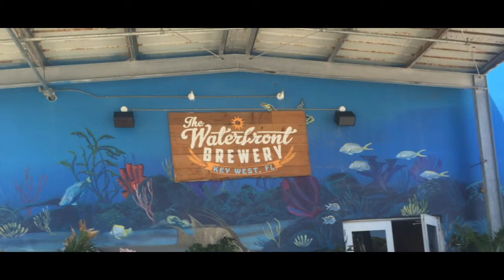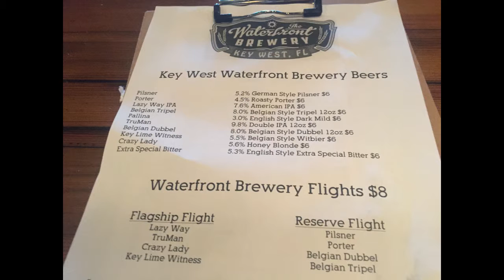The Waterfront Brewery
My visit to the Waterfront Brewery in Key West FL